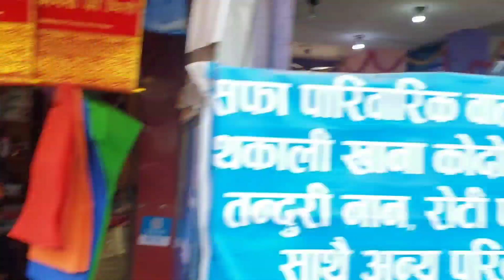MANAKAMANA MATA KO DARSHAN 🙏🙏 Vlog|| Manakamana Mata Blessing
Music link - Music: Aesthetics
Musician: SoulProdMusic